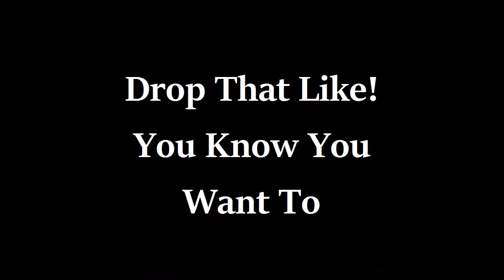Pokemon X & Y Live Wifi Battle #22- Vs Blue Whimsicott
Another live battle? Of course! This one with Blue Whimsicott. How do I fair against this Pokemaster? Find out now!

This video is owned by StealingLikes, unless images/music specified in above description.